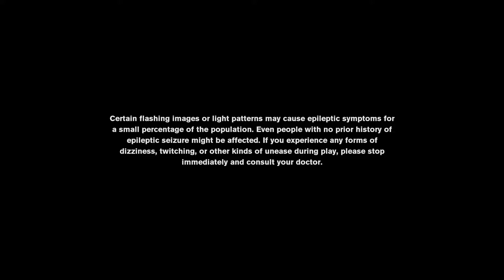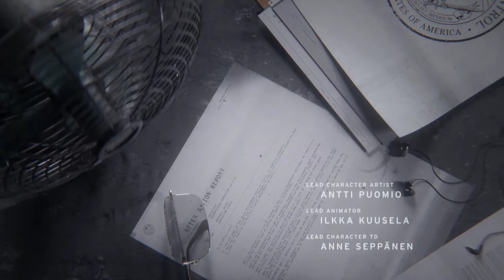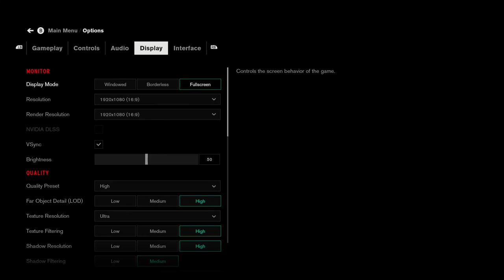Control + [ DXVK 1.3.2 ] + [ WINE STAGING 4.14 - ESYNC ] Manjaro Linux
New Game "Control" working on Linux with max graphics set.
Works out of the box.

Note: The game is more smoother and faster without recording.

OS: Manjaro 18.0.4 Illyria
Kernel: x86_64 Linux 5.2.8-1-MANJARO
DE: Xfce4
CPU: Intel Core i7-6700 @ 8x 4GHz
GPU: GeForce GTX 1080 Ti Drivers 430.40
RAM: 18GB

Forgot to set the DXVK HUD to show FPS.

Quickly tried DX12 version but game just launched to black screen and closed. Will try more stuff and see what happens.

Full WINE build: 4.14 r16 ( TKG Staging Esync/Fsync vkd3d faudio)